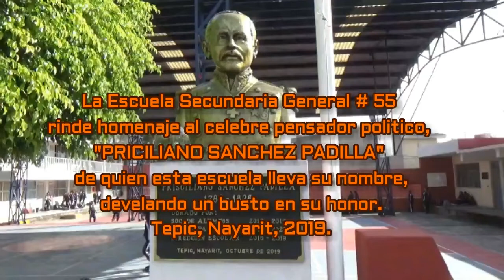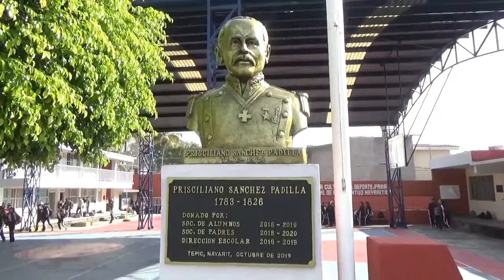La Esc. Sec. Gen. # 55 / Busto en honor al celebre Prisciliano Sánchez Padilla.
Busto en honor al celebre pensador politico Priciliano Sanchez Padilla nombre que la escuela secundari general # 55 lleva en su honor.